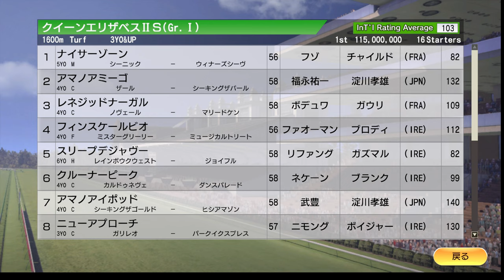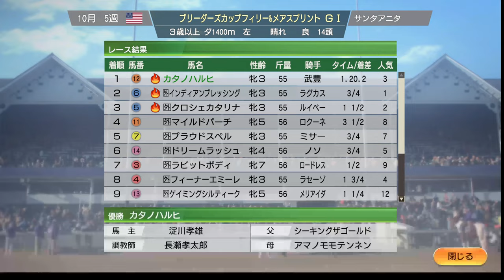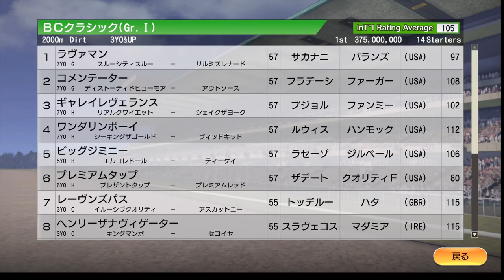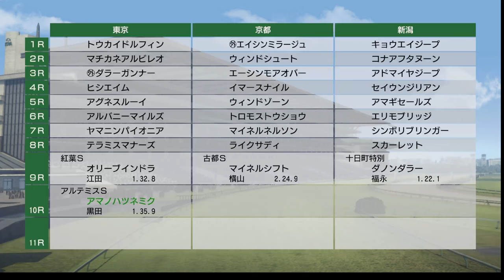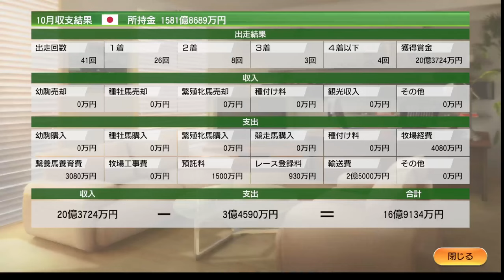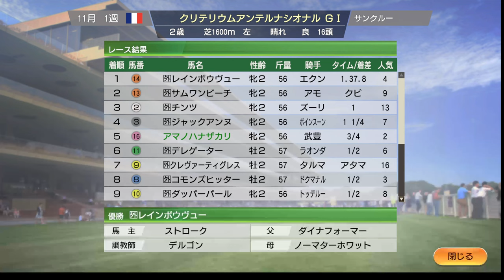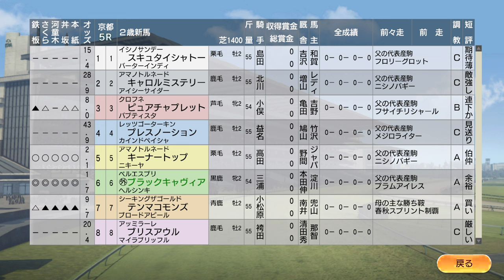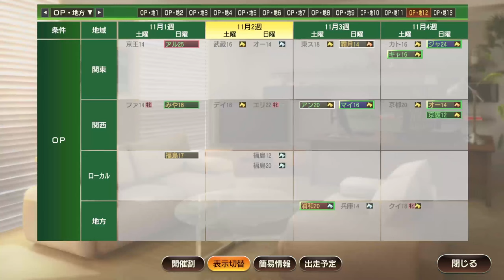【ウイニングポスト9 2021】2008年10月3週～11月1週 、牝馬三冠へ、BC Live 【176：競馬ゲーム 】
【175】2008年9月1週～10月2週 秋競馬前半、スプリンターズS、凱旋門賞：

‹ルール›
1. 史実馬＋スーパーホースの合計の所有は年2頭のみ（ただし最初の2年は年3頭までOK）
2. クラブ所有後はクラブに年3頭まで史実馬＋スーパーホース所有OK
3. 吉野ファームグループを破って生産賞をゲット！（達成済）
4. レースで1番人気時は戦法を変えることができない

0:00 スタート
10:15 アマノツバキ、秋華賞で牝馬三冠を賭ける！
44:00 菊花賞、オウケンブルースリがクラシック制覇を賭ける！
1:05:00 BCスタート
1:05:15 ブエナビスタ、初G1制覇なるか？
1:08:00 ダイワスカーレット、ヴァカーレを破って、牝馬世界一になれるか？
1:17:20 カーリン、シャンゼリゼら相手にカネヒキリ、BCクラシック3連覇達成なるか？
1:29:45 2冠馬ディープスカイ相手に2頭が挑む秋の天皇賞